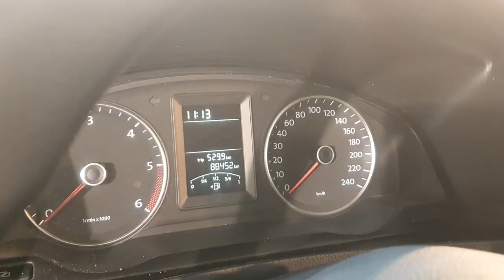3180 VW T5 2.0 TDI Pritsche DOKA Schalter weiß 88TKM